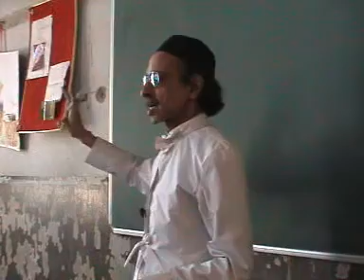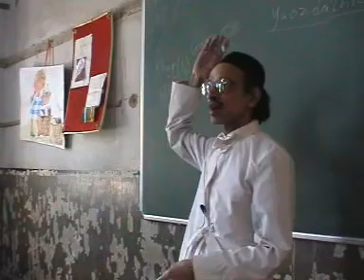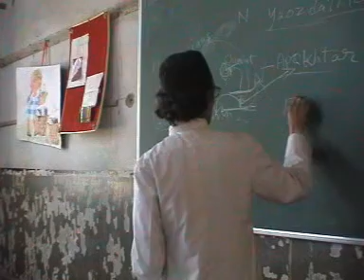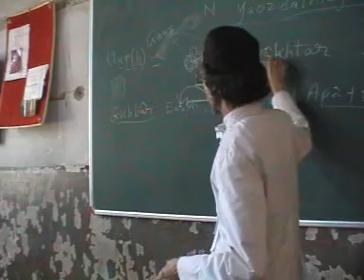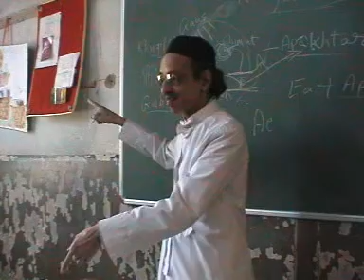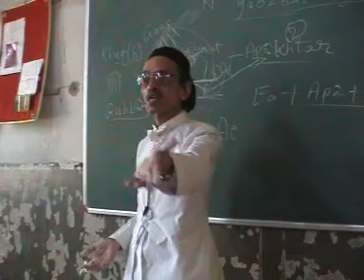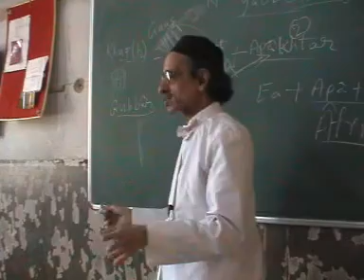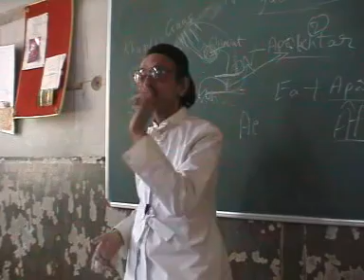33 Baj Afargan Faroksi By Adi Doctor 22 02 2005